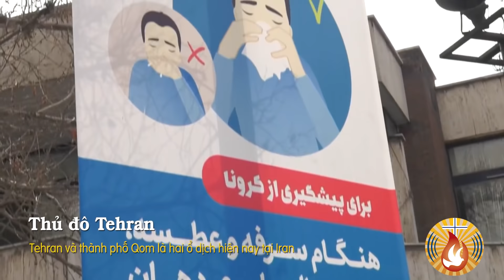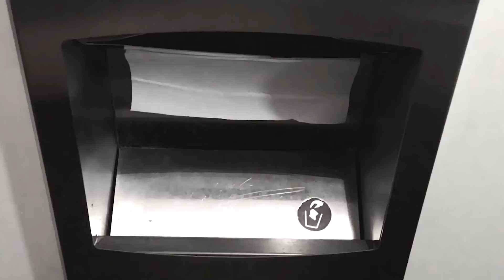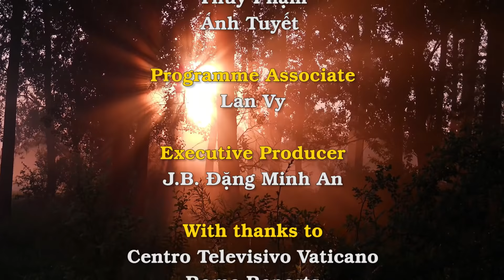Bi quan: Iran và Iraq đang trở thành các ổ dịch coronavirus kinh hoàng tại Trung Đông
Tờ Vox và đài truyền hình Al Jeera của Qatar đều đưa ra nhận định rằng các chính sách sai lầm của Iran và Iraq đang khiến cho các quốc gia này sớm muộn cũng trở thành các ổ dịch coronavirus kinh hoàng tại Trung Đông.
Iran đang cố gắng che đậy các con số thương vong vì coronavirus khiến người dân lơ là mất cảnh giác.
Trong khi đó, Iraq lại thổi phồng những lo sợ liên quan đến coronavirus. Người dân cho rằng chính phủ đang hù dọa họ để có cớ cấm các cuộc biểu tình. Người dân cũng đâm ra lơ là mất cảnh giác.